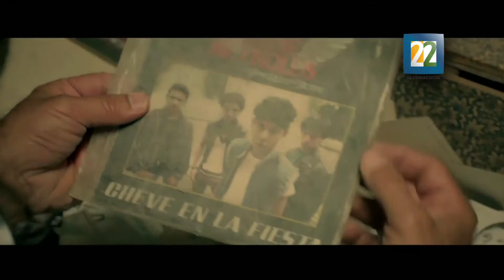Entrevista con el elenco de la película "Eddy Reynolds"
Eddie Reynolds y los ángeles de acero gira en torno de la amistad de la redención, de las segundas oportunidades y de cómo la fama y el dinero te pueden hacer vender hasta a tu mejor amigo.
Por: Julio López.